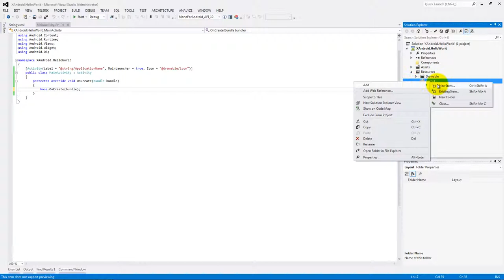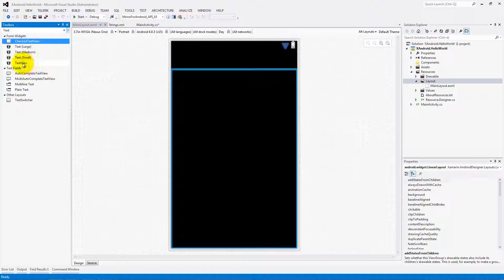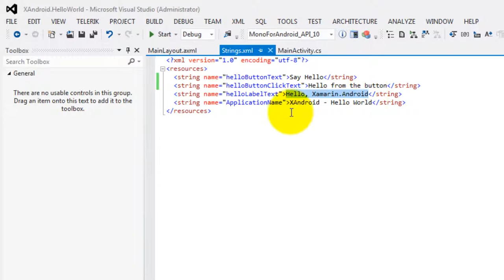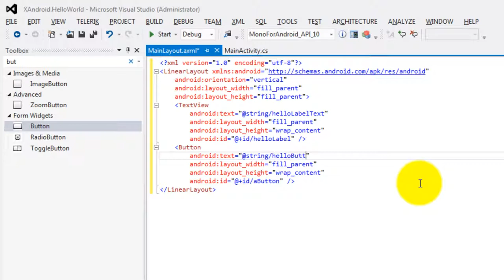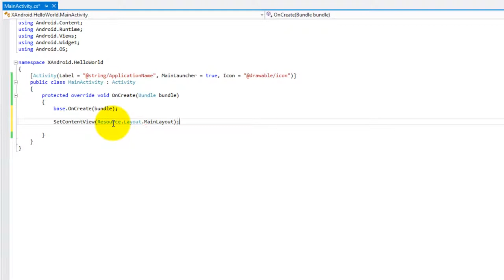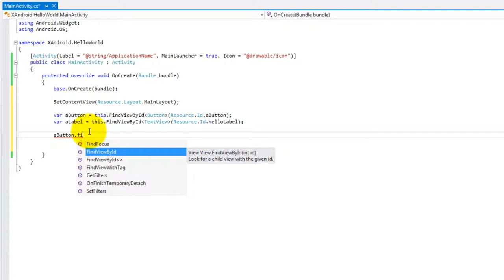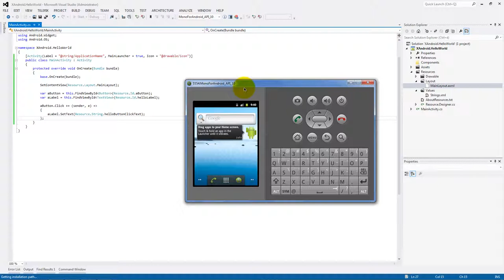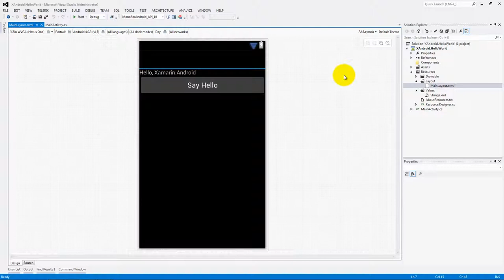Xamarin.Android SHOT - Hello Android - 2